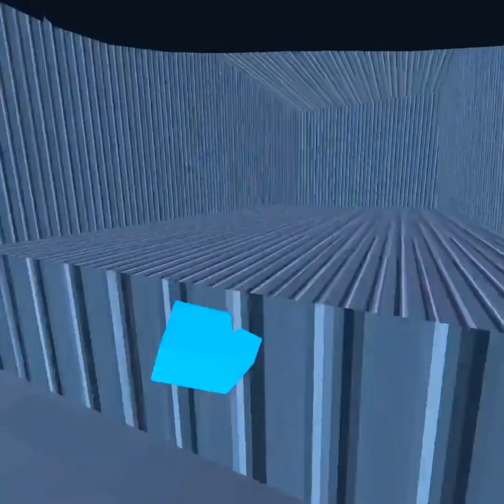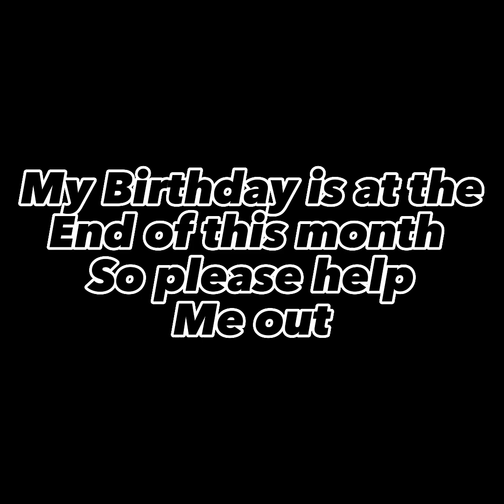CUBE RUNNERS V2 (BEST UPDATE!)